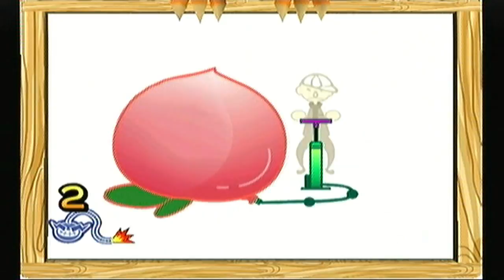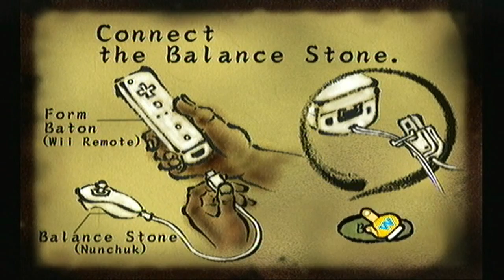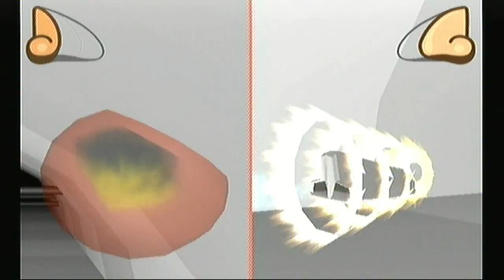Let's Play WarioWare Smooth Moves: Episode 11- Darts Games On The Wii ft thebenst3r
In hindsight, we recorded lot's in one day. Anyway it's time to show off some of the multiplayer modes but I can't do them by myself. Cue thebenst3r who is here yet again to show off some of these modes. Cue tomfoolery!